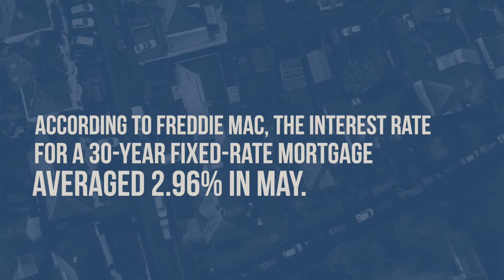May Real Estate Market Stats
The housing market has been HOT for sellers, but is there a shift coming in favor of homebuyers? Our latest market stats may have the answer.